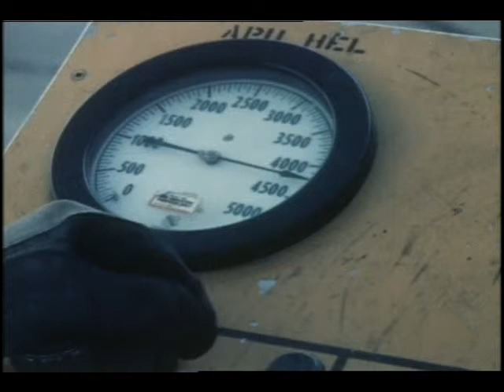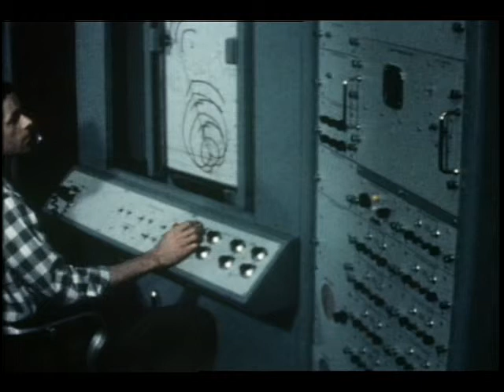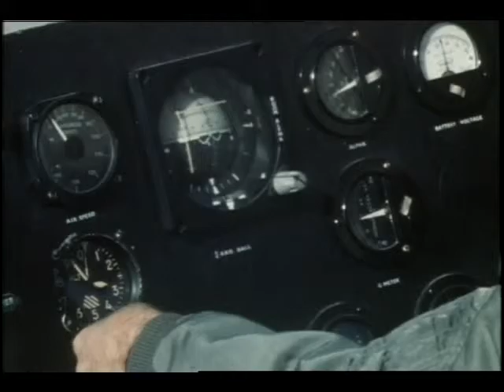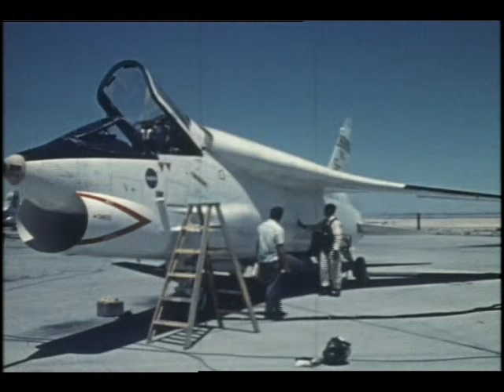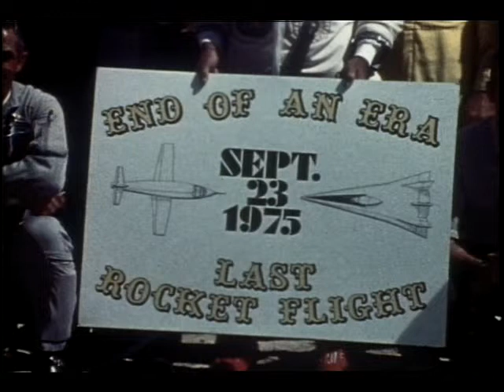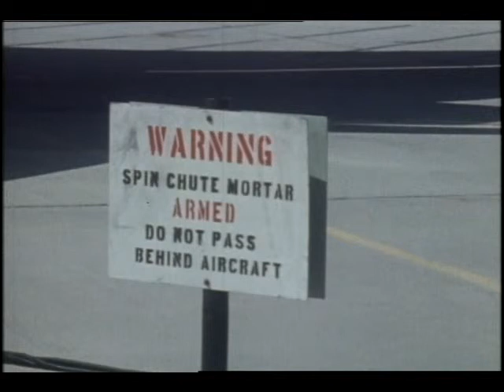Flight Operations Highlights, Tape 2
Historical film footage of the X-series aircraft (including Yeager's X-1 flight), lifting bodies, and early Apollo landing tests is presented. No sound.